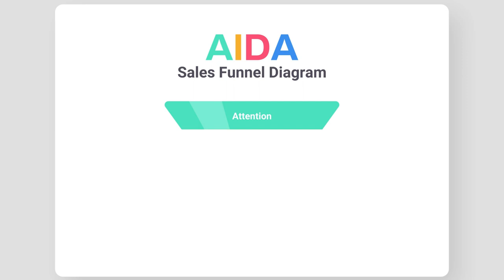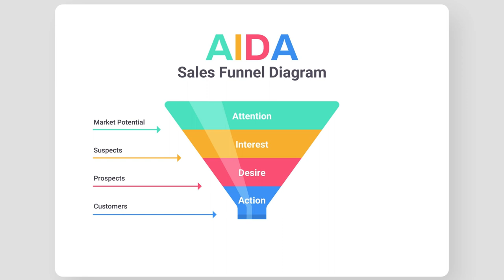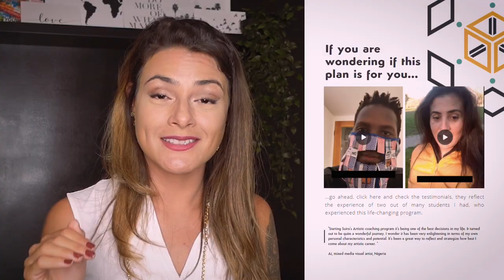How to Sell Art Online: The Ultimate Secret to Engage and Sell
THE ULTIMATE SECRET TO SELL YOUR ART ONLINE | how to create real engagement and fast sales

Did you know that there is a proven technique to sell online?
We know the marketing people take their time studying the client's behaviour and we also know that there are many different strategies and techniques to achieve better engagement, better deals or better sales.

But, if you are an artist chances are you never could have any contact with this or that process. That's why today I am bringing to you a simple way to convert people into buyers of your masterpieces.

Watch the video, and let me know if you have already applied this method to your sales online!

2:00 Building Relationship
4:36 The Sales Funnel
6:22 Grabbing Attention
6:45 Creating Interest
7:05 Building Desire
7:22 Making people take Action